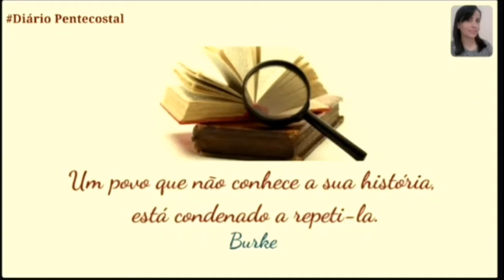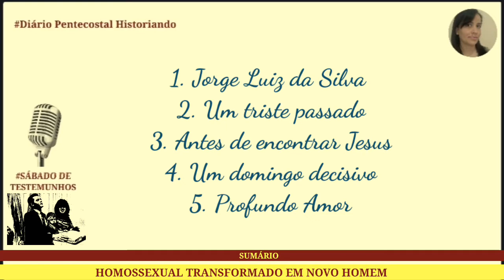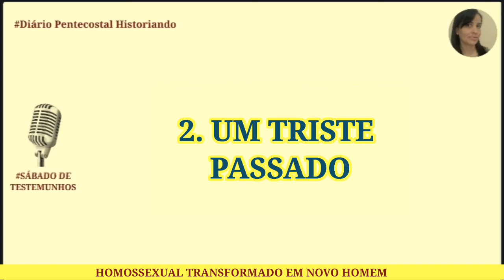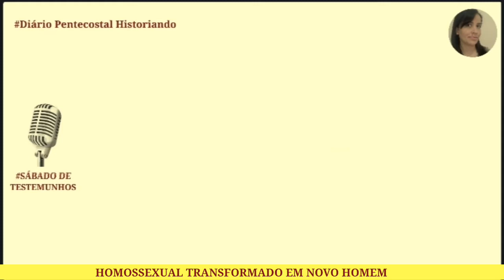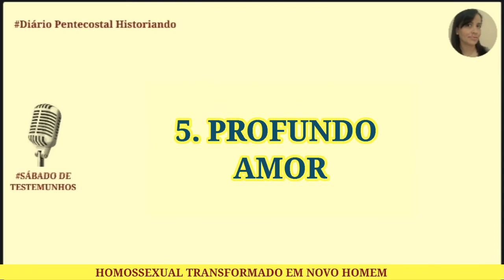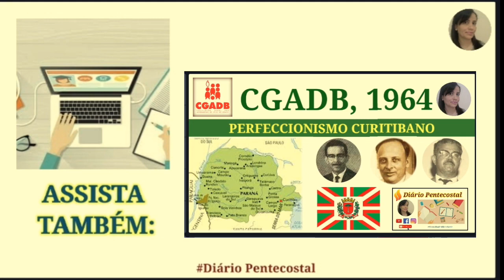HOMOSSEXUAL TRANSFORMADO EM NOVO HOMEM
Neste vídeo,  o testemunho impactante de Jorge Luiz da Silva,  ex-homossexual, que por anos foi oprimido por satanás através dos vícios e problemas psiquiátricos:
▪Jorge Luiz da Silva
▪Um triste passado
▪Antes de encontrar Jesus
▪Um domingo decisivo
▪Profundo Amor

Jazz Music, Rearmonização e Arranjos Musicais